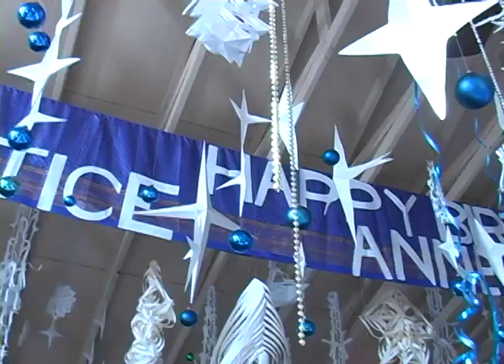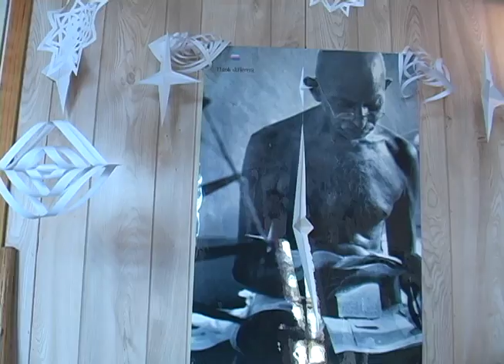Anne Card Interview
Interview of Anne Card by JoAnn Sacatto a few days after her birthday December 31st 2011.  This clip was played publicly for the 1st time at the Soper Reese Theater May 20th in Lakeport, California after Anne's passing in April of 2012.  The event was open to the community & was a celebration of her life which was an inspiration to many.